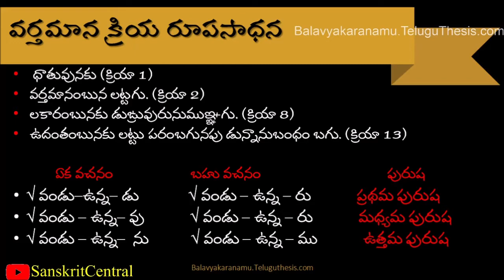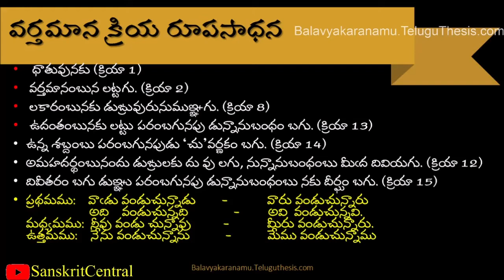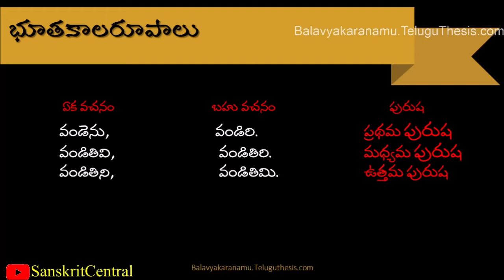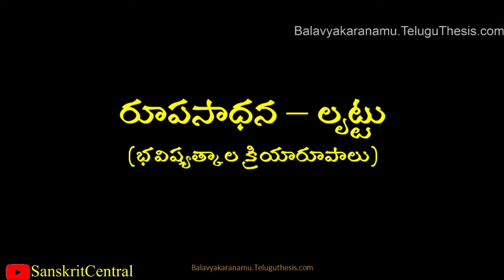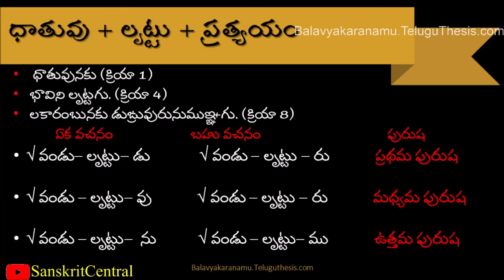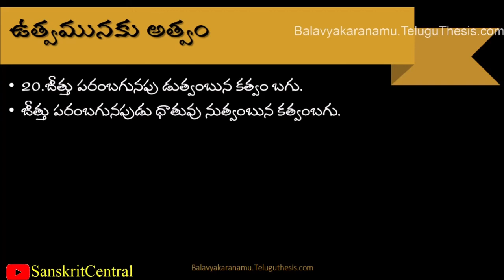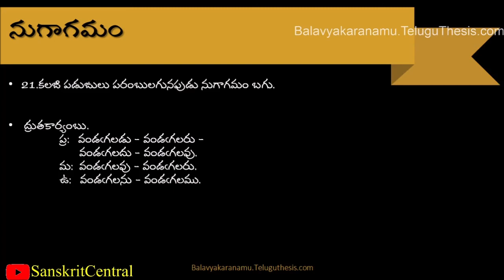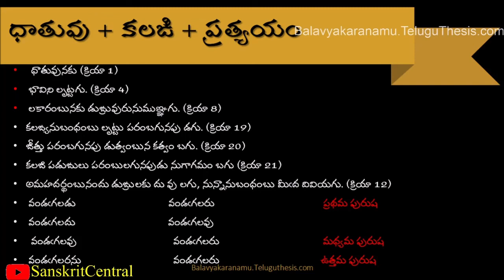74 బాలవ్యాకరణం | క్రియా పరిచ్ఛేదము | త్రైకాలిక రూపాలు | Balavyakaranamu | Bhuta Bhavisyad Vartamana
* PG Entrance, MA, NET, SLET, TET, DSC, TSPSC, Civil Services వంటి పరీక్షలకు వెళ్ళదలచిన వారిని దృష్టిలో పెట్టుకుని, బాలవ్యాకరణం పాఠాలు చేస్తున్నాను. ఈ పాఠాలను ప్రతి ఆది, బుధ, శుక్ర వారాల్లో ఉదయం 8-00 గంటలకు ఈ ఛానెల్ లో ప్రసారం చేస్తాను.

*ఈ టపాపై మీ అభిప్రాయాలను వ్రాయండి. మీ వ్యాఖ్యలు మాకు ఉత్సాహాన్నిస్తాయి. తప్పకుండా మా టపాలను సాంఘిక సంపర్కజాలాల్లో నలుగురితో పంచుకొండి.*